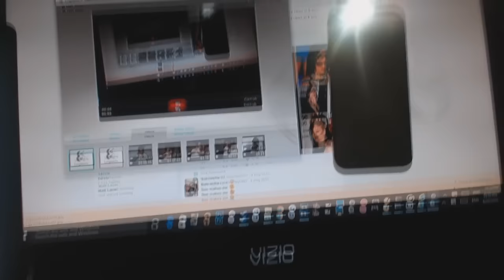FRANK OCEAN - BLONDE FIRST REACTION